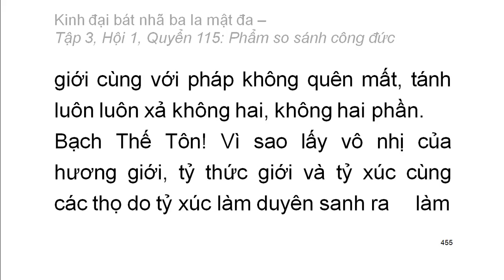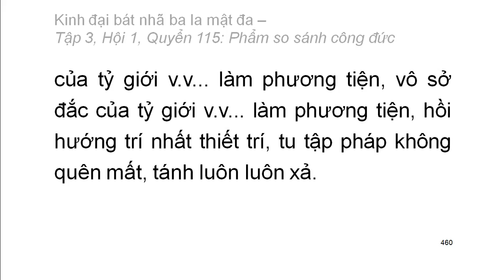600 quyển Kinh Đại Bát Nhã Ba La Mật Đa: Quyển .../600 (tiếp) (đọc lần 2)